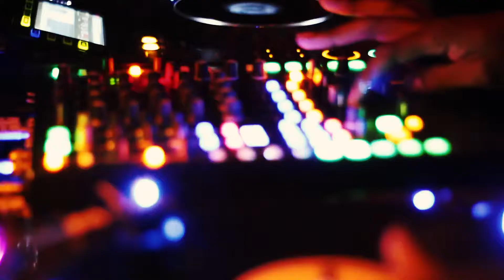The Suicide Doors - Kings & Aces EP Release Party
Show recap of The Suicide Doors DJ set at Bardot inside the Avalon Nightclub in Hollywood celebrating the release of our Kings & Aces EP.

Video Music by The Suicide Doors:
That One feat. Dice and The Whip
Treble And The Bass